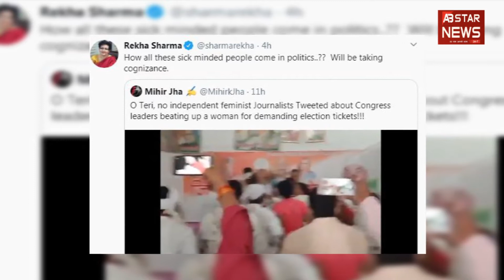टिकट देने पर महिला ने किया विरोध, तो धकिया कर Congress नेता लगे पीटने!